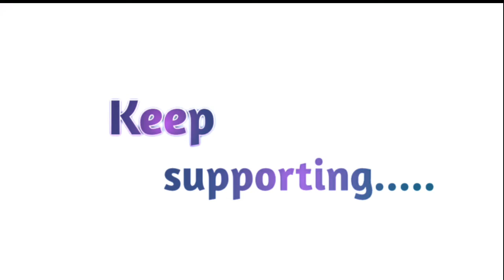আমি কোন দিন এই কাজ করবো না। আপনি কি এমন ধরনের কথা বলেন ? | ভিডিওতে | তরিকুল ইসলাম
এই কাজ আমি কোন দিন করবো না, কোন দিনই করতে পারি না. !!!

ভিডিওতে...!😊

Torikul Islam
Confidence | Disciplined | Dreamy
Electrical Technology, Jhpi

Hidden feeling : Please don’t say this...!!!
If you respect any work than worj respect to you.😊😊